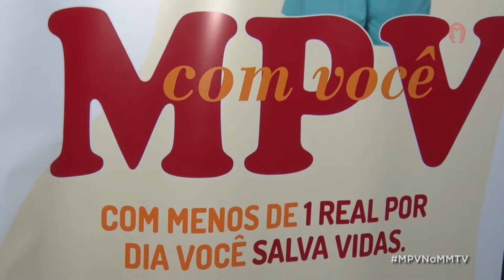MPV EXPOSIÇÃO DO CRIADOR